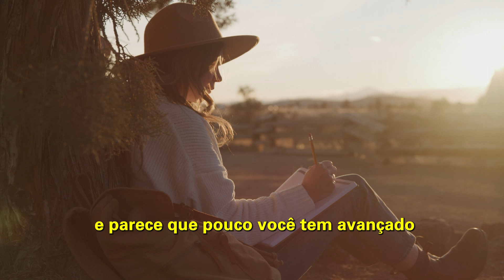Levante-se Motivacional | MUITO ALTO | Bispa Cléo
Trecho extraído de: Humildade e honra _ Palavra de Vida e Fé

✝️  Seja um semeador na obra de Deus!